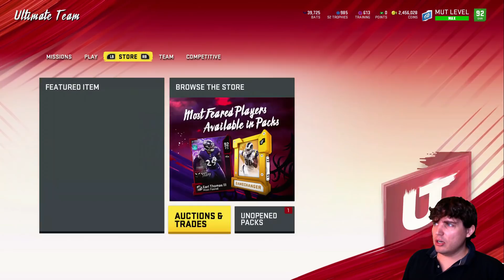MOST FEARED PART 2 AND YOU! HOW TO PREP FOR PEYTON MANNING! MADDEN 20 ULTIMATE TEAM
Today we go through the cards revealed for Most Feared part 2 and if they're worth trying for and how we think the prices of the power ups are looking.